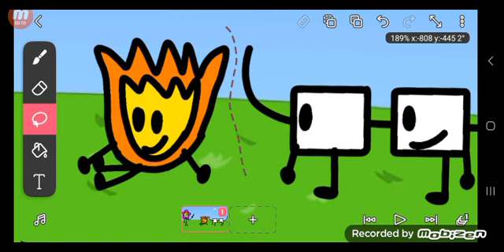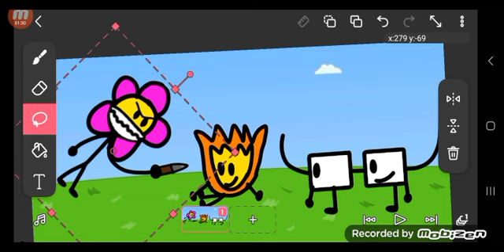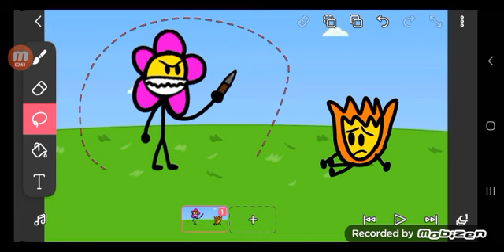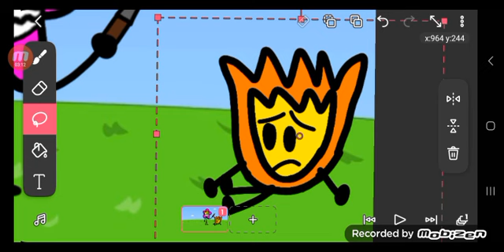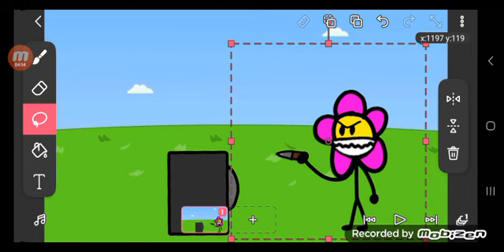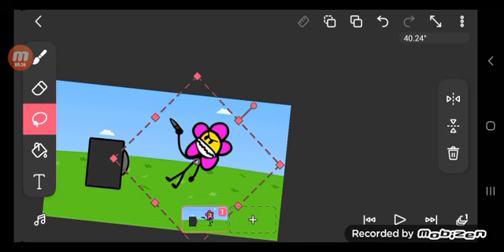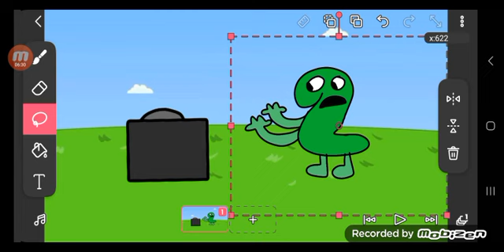BFDI:TPOT 7 Evil Flower.